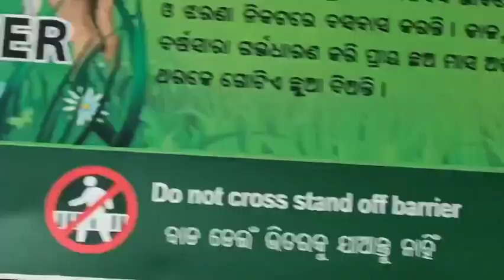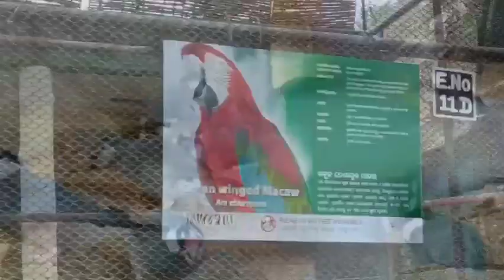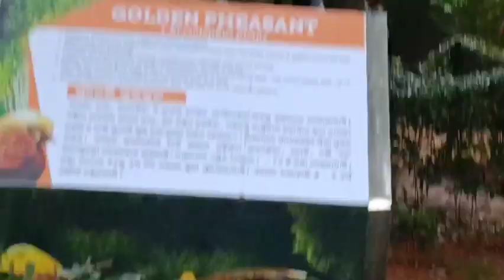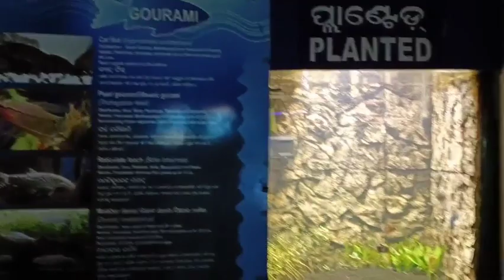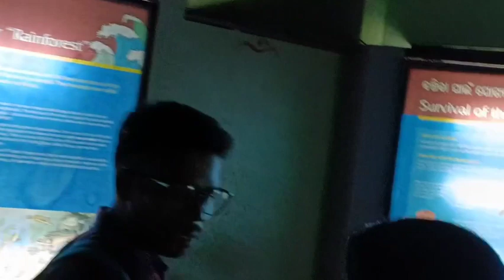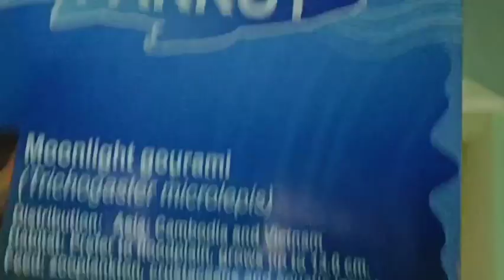WE ARE VISIT NANDANKANAN ZOO 😱